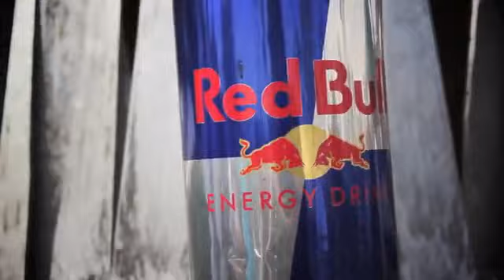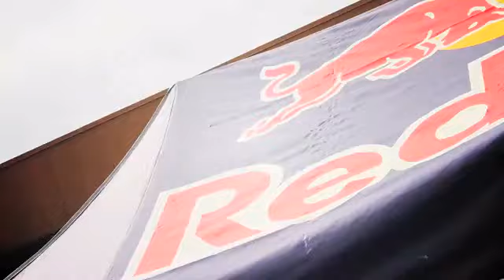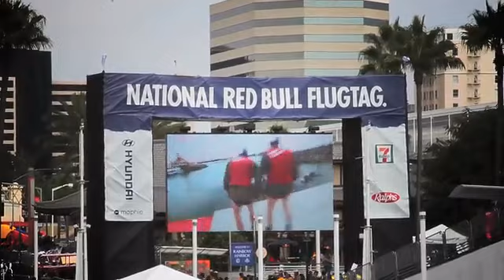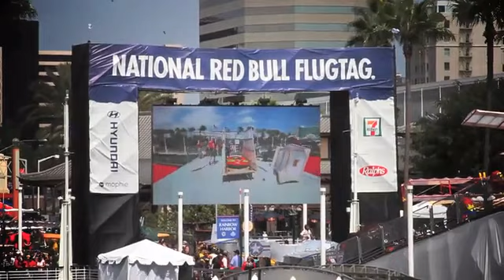HWEtv - EVENTS - National Red Bull FLUGTAG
Check Out The Cool Events
HardWork Enterprise Covered For Our Elite Clients.

YouPointEyeShoot EVENTS!!